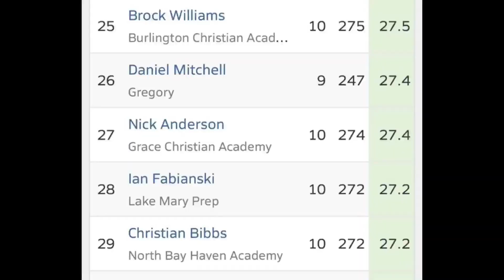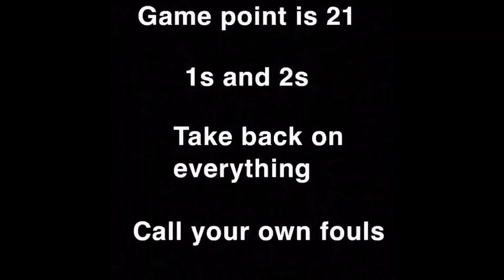1v1 Basketball vs Top 5 scorer in the state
Freakinturtle6
Freakinturtle6
Fatboynasty’s insta
Ian_a_baller12
Cameraman’s insta
adames689